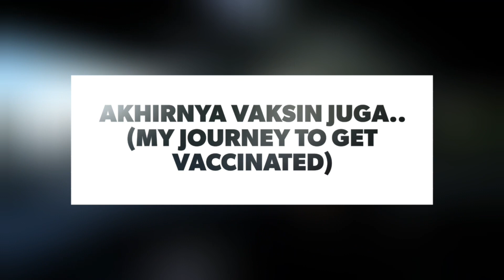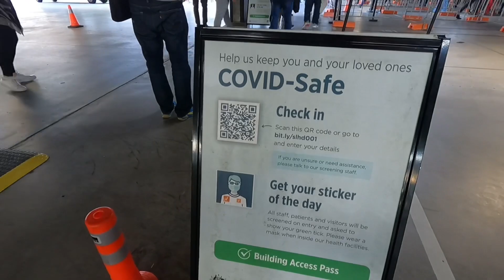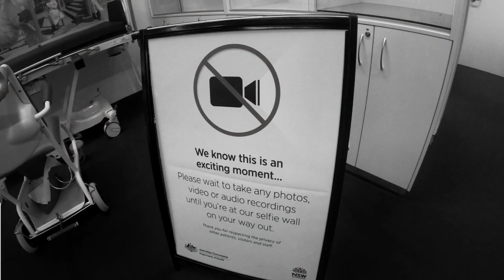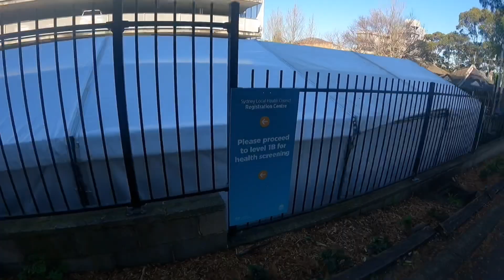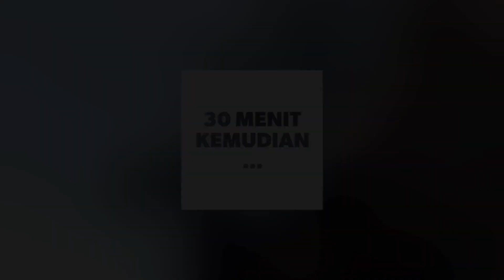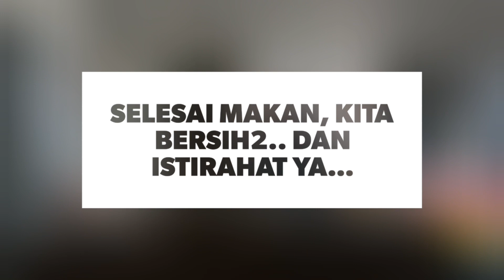AKHIRNYA VAKSIN JUGA DI AUSTRALIA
Video ini di ambil menggunakan protokol kesehatan di sini, mohon maaf jika masih tidak jelas dan semoga membantu sedikit bagi yang mudah tersesat untuk menuju tempat vaksi di Sydney khususnya di cabang vaksin yang sama, yaitu RPA Hospital. Selamat vaksin 😉
Untuk tahu lebih tentang ku: